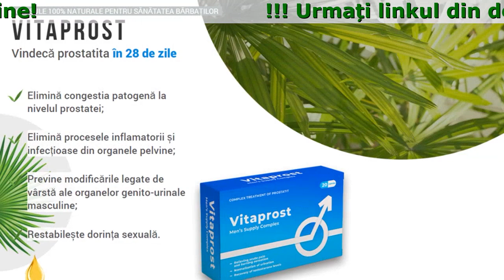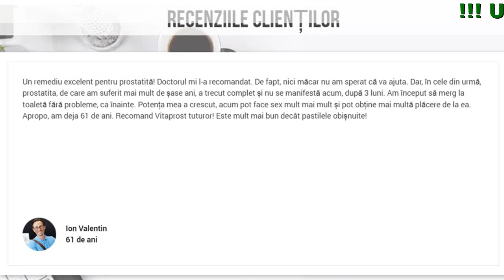Vitaprost De Vanzare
Vitaprost - 100% Naturale Pentru Sănătatea Bărbaților
Vindecă prostatita în 28 de zile

- Elimină procesele inflamatorii și infecțioase din organele pelvine
- Previne modificările legate de vârstă ale organelor genito-urinale masculine
- Restabilește dorința
- Elimină congestia patogenă la nivelul prostatei

Dacă Aveți Cel Puțin Un Simptom, Nu Așteptați Consecințele, Începeți Tratamentul

- Lipsa apetitului
- Crampe și arsuri în timpul urinării
- Dispoziție deprimată, performanță scăzută
- Dureri în abdomenul inferior
- Ai dificultăți la urinare
- Mergi des la toaletă noaptea

Fiecare dintre simptome indică prezența prostatitei cronice. Aceasta este una dintre cele mai periculoase și comune boli la bărbați!

Cum Vă Pot Ajuta Vitaprost?

- Prevenirea Adenomului Și A Cancerului De Prostată
Substanțele conținute în preparat inhibă dezvoltarea celulelor canceroase și împiedică divizarea acestora
- Normalizarea Urinării
Proprietățile antiinflamatorii puternice ajută la ameliorarea rapidă a edemului care blochează uretra
- Restaurarea Ulterioară A Potenței
Administrarea Vitaprost nu numai că tratează prostatita, dar restabilește și potența.
- Tratamentul Prostatitei
Florile și rădăcinile de Opuntia elimină infecția prostatei și întăresc sistemul imunitar al glandei.

Compoziția Capsulelor Vitaprost

- Seleniu
Participă la activitatea sistemelor imune, antioxidante și de detoxifiere ale organismului. Seleniul este implicat în menținerea funcției tiroidiene adecvate.
- Opuntia
Stabilizează activitatea glandei prostatei și a tractului urinar la bărbați. Substanțele active reduc semnificativ inflamația din organism.
- Zinc
Crește rezistența fizică, ajută la recuperarea mai rapidă, protejează împotriva adenomului de prostată.
- So Palmetto
Fructele de pădure conțin o cantitate mare de flavonoide care restabilesc echilibrul hormonal, îmbunătățesc funcțiile și reproductive și previn dezvoltarea adenomului de prostată.
- Mumie
Reduce nivelul colesterolului rău, care ajută la curățarea vaselor de sânge de plăcile de colesterol. Din acest motiv, riscul de accident vascular cerebral este redus semnificativ, iar hipertensiunea arterială este în declin.
- Iarba de foc
Ameliorează inflamația în bolile de prostată crește potența ca urmare a creșterii nivelului de testosteron, ajustează fundalul hormonal al bărbaților.